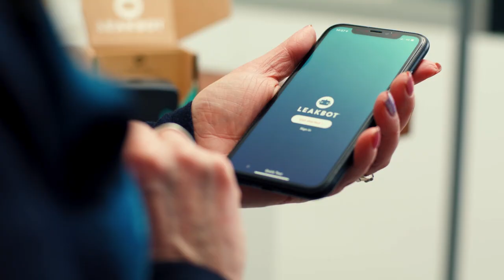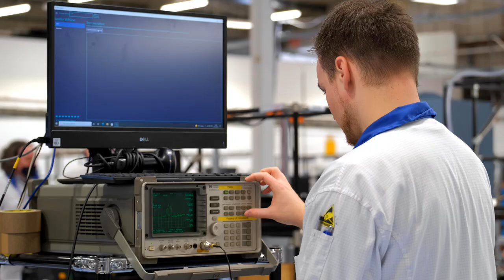Ondo Leakbot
Promotional video showcasing how Ondo Leakbot is designed and manufactured in Great Britain.